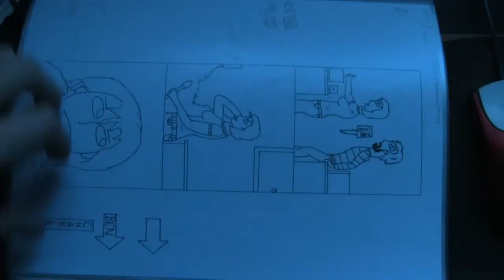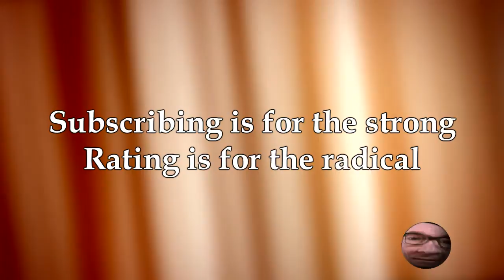Failure and First World Problems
Sometimes it happens, EVEN TO ME.